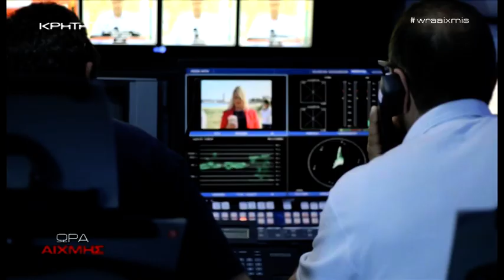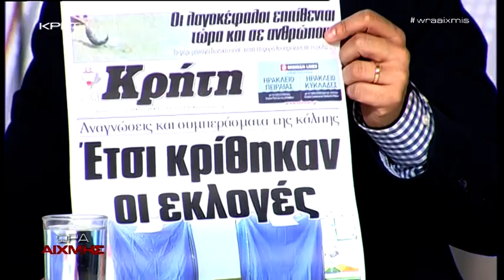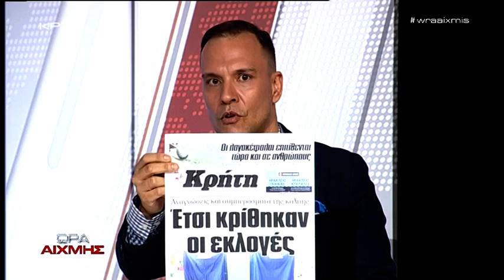ΩΡΑ ΑΙΧΜΗΣ - Οι μεγάλοι νικητές στους δήμους της Κρήτης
Δήμαρχοι απ' όλη την Κρήτη μιλούν για την επόμενη μέρα του Β γύρου των αυτοδιοικητικών εκλογών και αναφέρονται στα νέα δεδομένα στην διοίκηση των δήμων.Ή ανάλυση των αποτελεσμάτων μέσα από αναλυτικούς πίνακες και τα ποιοτικά χαρακτηριστικά του εκλογικού αποτελέσματος ανά δήμο.